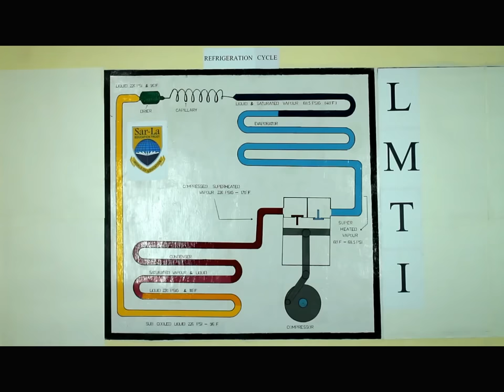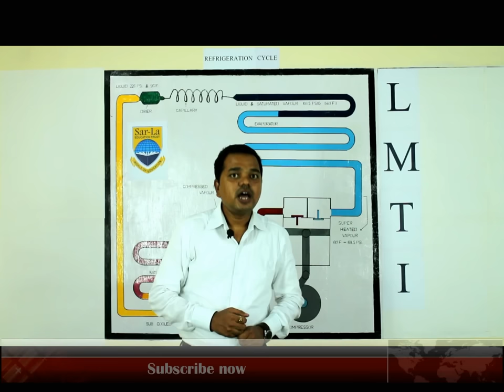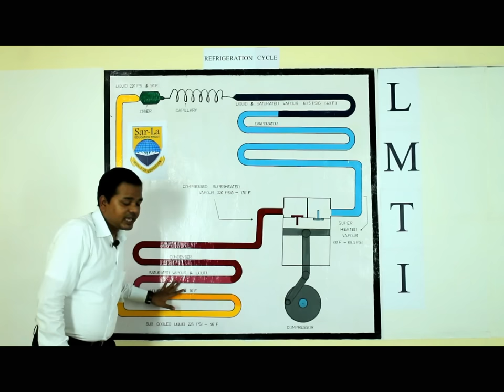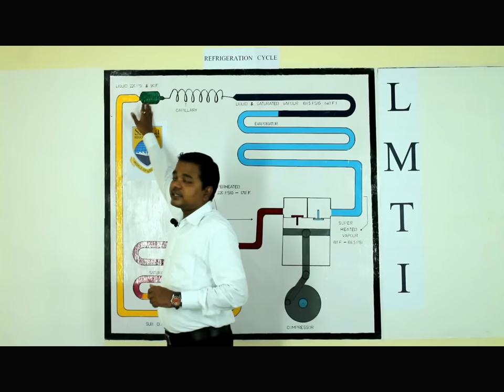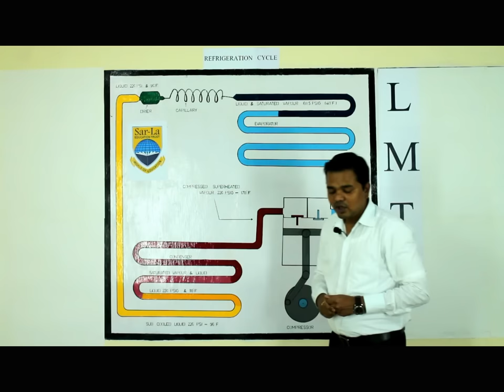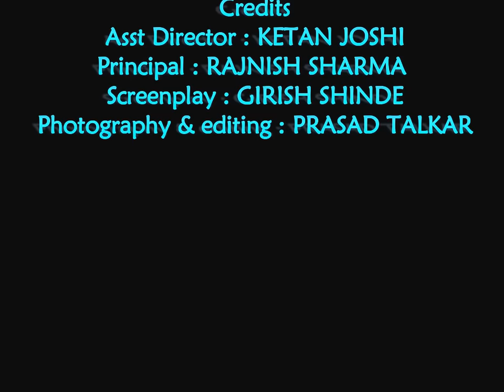Refrigeration Cycle l Vapour Compression Refrigeration Cycle l Mechanical Refrigeration Cycle